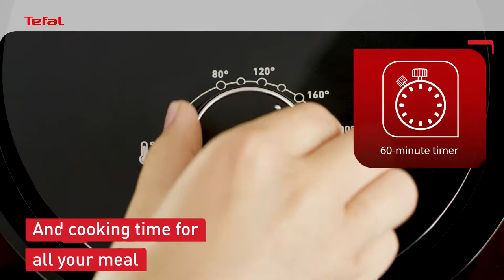Friteuza TEFAL EasyFry EY201815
Friteuza Easy Fry este soluția sănătoasă pentru a găti rețetele tale favorite în fiecare zi. Prăjește, gratinează sau coace preparatele tale preferate cu un nivel scăzut de ulei. Tehnologia Air Pulse oferă un flux de aer fierbinte ideal pentru o textură crocantă la exteriorul preparatului. Bucură-te de o varietate de rețete datorită temperaturii ajustabile și a cronometrului de până la 60 de minute. Coșul exclusiv oferă o capacitate mare într-un design compact și modern.